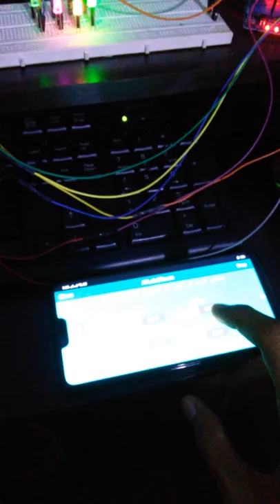control home electricity on your phone